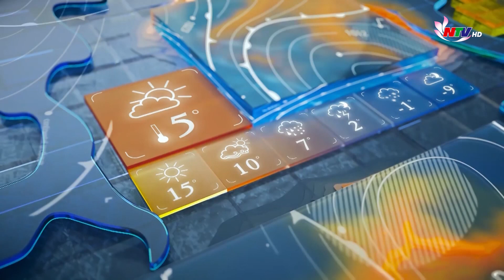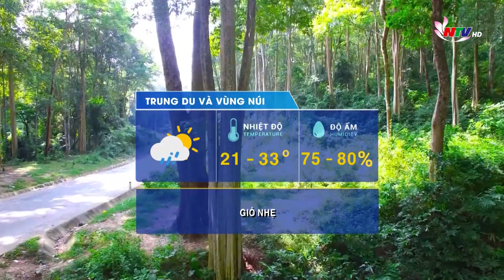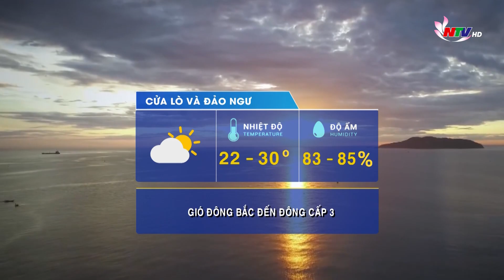Bản tin Dự báo thời tiết đêm 22, ngày 23/4/2022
Bản tin Dự báo thời tiết đêm 22, ngày 23/4/2022: Nhiệt độ tăng dần bước vào đợt cao điểm nắng nóng